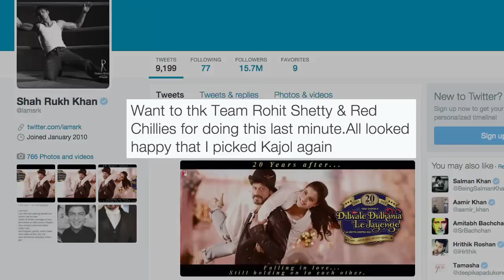SRK & Kajol Shoot For DDLJ Poster Again After 20 Years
Shah Rukh Khan and Kajol shoot for fresh new poster of “Dilwale Dulhania Le Jayenge” to mark the completion of film's 20 Years.